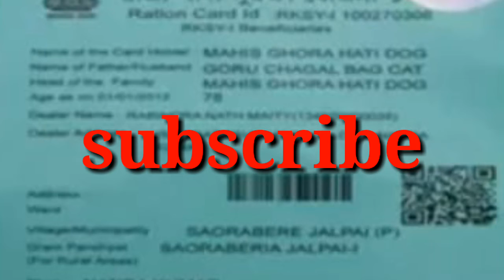রেশন দোকানে চাল আটা ইত্যাদি এখন অনলাইনে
কেমন হবে বলেন নীচে